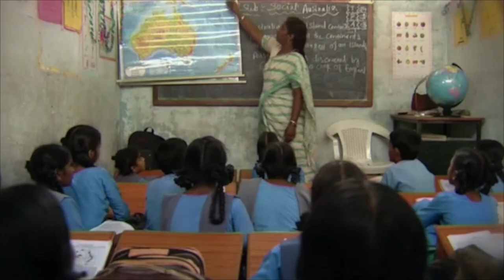The great protector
Sunitha Krishnan, herself a victim of sexual violence, founded the largest sanctuary in India where the trafficked women and girls she rescues can feel safe. Threats and violence are not new to Krishnan but in February this year she confronted the worst attack yet.